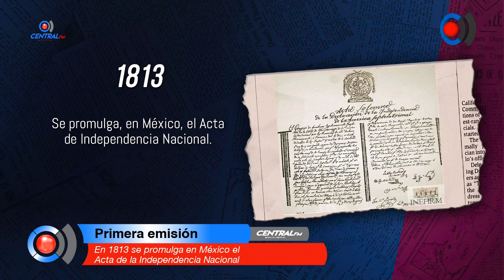En 1813 se promulga en México el Acta de la Independencia Nacional